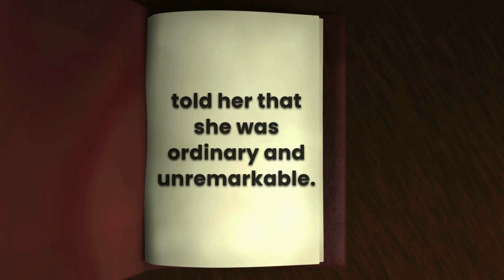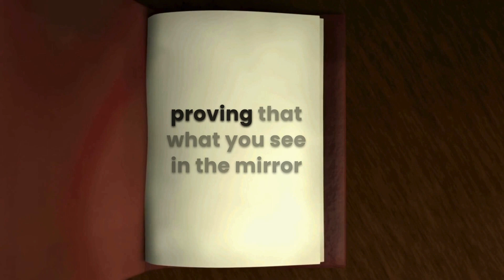Reflecting Beauty: Emma's Empowering Transformation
🌟 Join us in this captivating YouTube video as we unfold the inspiring journey of Emma, a woman from a quaint town who discovered the true meaning of beauty. Emma's tale is a testament to the transformative power of self-love and inner strength.

In a town where her reflection brought frustration, Emma encounters a mysterious antique mirror at a local flea market. Skeptical yet intrigued, she gazes into the mirror, and the magic unfolds. Witness the moment Emma's reflection transcends physical appearance to reveal the kindness, resilience, and boundless love within her.

💖 Emma's story teaches us that true beauty lies not in what we see in the mirror but in the love we share with others. As Emma embraces her newfound perspective, she radiates self-worth, proving that our impact on the world defines our beauty.

🚀 Share this empowering video to inspire others on their own journey of self-discovery. Emma's story reminds us that beauty is a reflection of the love we give and the positive impact we make. 💕✨